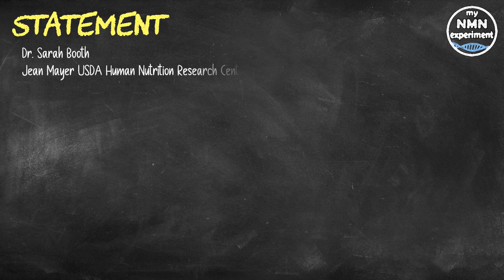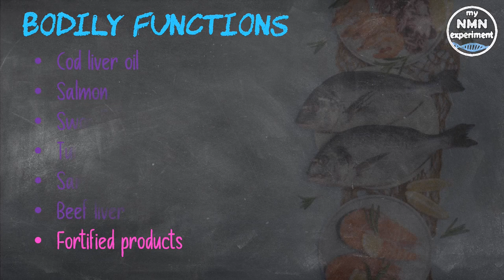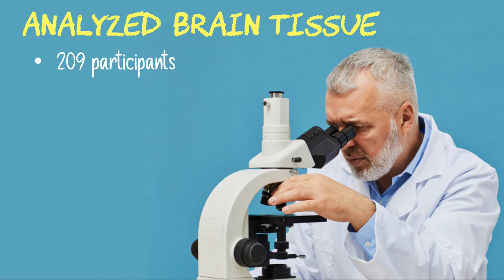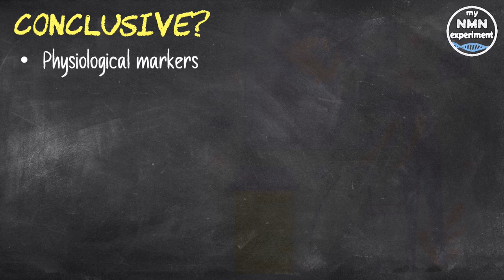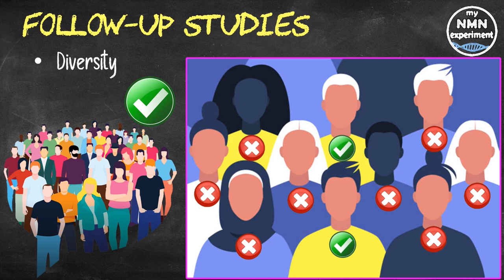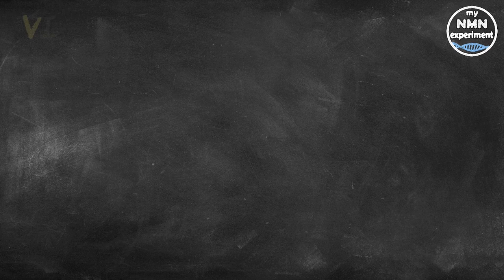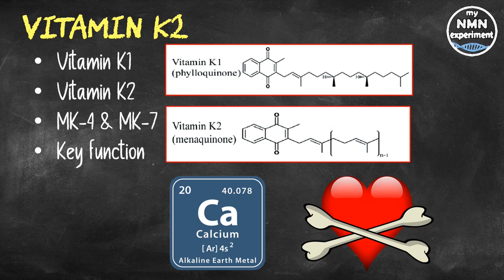New Research: Which Supplement Improves Brain Function?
A new study out of Tufts University has looked into Vitamin levels in brain tissue and its correlation to dementia and better cognitive function.

• 2,400mg of Fisetin, on the 1st, 2nd & 3rd of each month
• 2,400mg of Quercetin, on the 1st, 2nd & 3rd of each month
• 800mg SIRT6 Activator
• 600mg DIM

An estimated 55 million people worldwide live with dementia, a number that's expected to rise as the global population ages. To find treatments that can slow or stop the disease, scientists need to better understand the factors that can cause dementia. There is currently no "cure" for dementia. In fact, because dementia is caused by different diseases it is unlikely that there will ever be a single cure for dementia. Research is currently aimed at finding cures for dementia-causing diseases, such as Alzheimer's disease, Vascular dementia, Lewy body dementia and Fronto-temporal dementia. Researchers at Tufts University recently completed the first study examining levels of vitamin D in brain tissue, specifically in adults who suffered from varying rates of cognitive decline. They found that members of the group who had lived with higher levels of vitamin D in their brains had better cognitive function.
Dr. Sarah Booth PhD, co-senior author of the study and Director of the Jean Mayer USDA Human Nutrition Research Center on Aging said "This research reinforces the importance of studying how food and nutrients create resilience to protect the aging brain against diseases such as Alzheimer's disease and other related dementias."
Vitamin D supports many functions in the body, including immune responses and maintaining healthy teeth and bones. Sources of Vitamin, as well as sunlight, include:
• Salmon
• Swordfish
• Tuna fish
• Sardines, and
• Beef liver
Vegans who do not get adequate Vitamin D from sunlight need to consume Vitamin D fortified products such as bread and juice, with the source coming from algae.
Dr. Kyla Shea PhD, an Associate Professor at the Friedman School of Nutrition Science & Policy at Tufts said "Many studies have implicated dietary or nutritional factors in cognitive performance or function in older adults, including many studies of vitamin D, but all of them are based on either dietary intakes or blood measures of vitamin D.